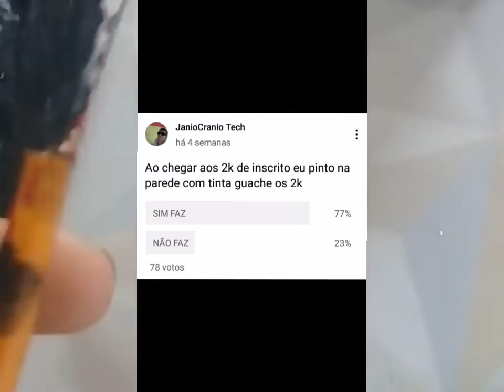PINTANDO 2K DE INSCRITOS NA PAREDE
obrigado a todos inscritos agora vamo para proxima meta